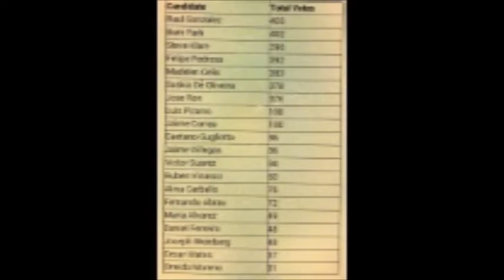DORAL ISLES - Board Election 2014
Dia de elecciones en esta gran comunidad de la ciudad de Doral, que fue una verdadera muestra de democracia.